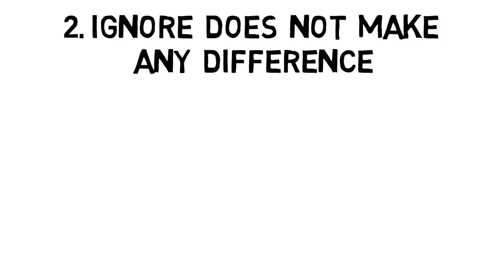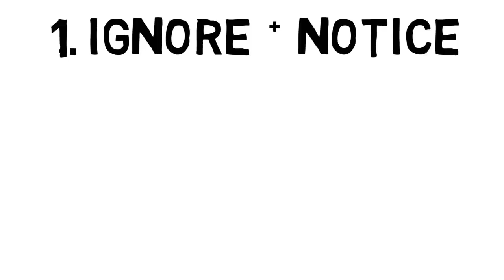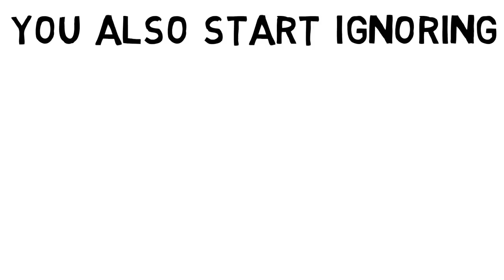लड़की Ignore करे तो क्या करे? Partner ignore kare to kya kare | Psychological tips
Hello Friends,
                         Is video mein hamne लड़की Ignore करे तो क्या करे? Partner ignore kare to kya kare | Psychological tips ke baare mein bataya hai.

COMMENTS √

ENJOY THIS VIDEO ::लड़की Ignore करे तो क्या करे? Partner ignore kare to kya kare | Psychological tips